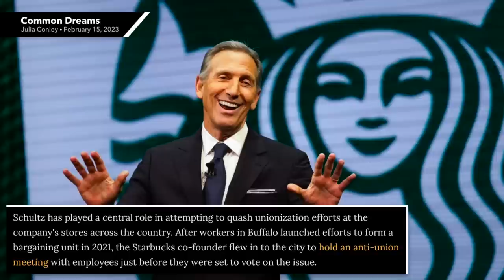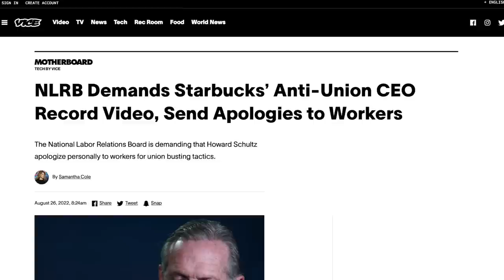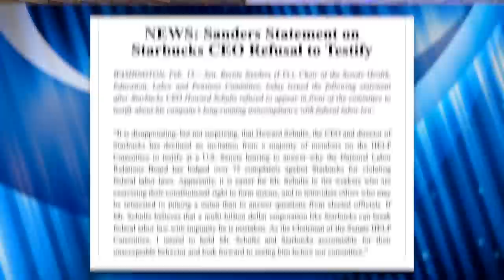Bernie Sanders Slams Starbucks’ Union-Busting CEO for Refusing to Testify Before Senate Committee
Starbucks' CEO Howard Schultz declined an invitation to testify before the Senate Committee on Health, Education, Labor and Pensions. In response the Chair of that committee, Bernie Sanders, wasn't happy. Sanders put out a scathing statement denouncing Schultz and tacitly threatening him with a subpoena.

Chapters:
0:00 Howard Schultz Busting Unions
1:45 Schultz on Why Stores Unionize
3:24 Bernie Sanders Goes After Schultz
6:37 Outro